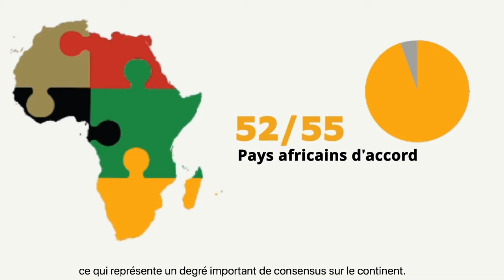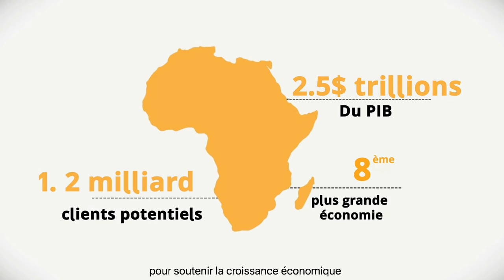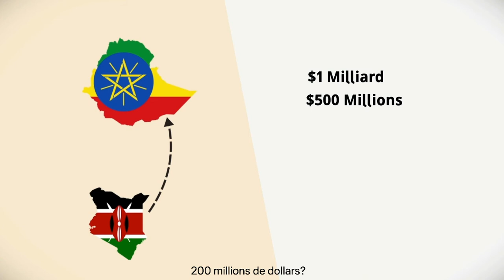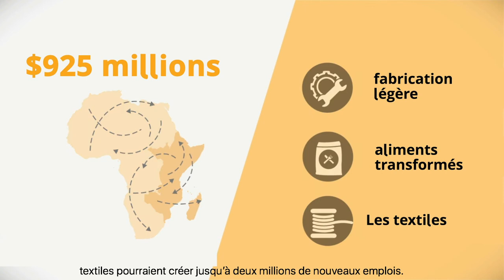Zone de Libre-échange Continentale Africaine: Les avantages majeurs de cet accord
En mars 2018, lors d'une réunion historique de l'Union Africaine à Kigali, au Rwanda, les États membres se sont convenu de créer une zone de Libre-échange Continentale Africaine.

Et avec 1,2 milliard de clients potentiels, le continent devient beaucoup plus attrayant pour les investissements, tant de l'intérieur que de l'extérieur du continent.